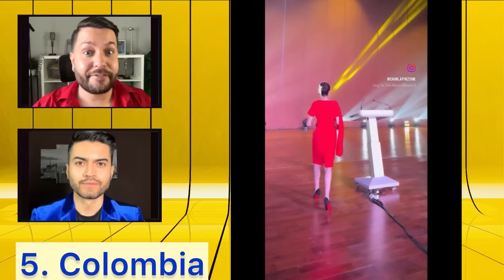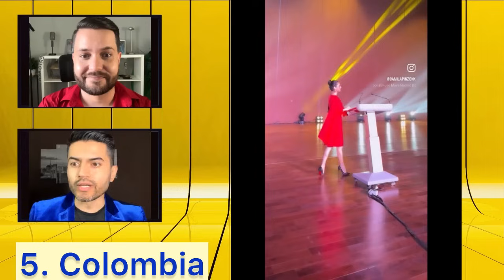Miss Mundo 2024 - Top 10 - Latinas a Ganar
Análisis de las latinas al Miss Mundo 2024 que pueden GANAR